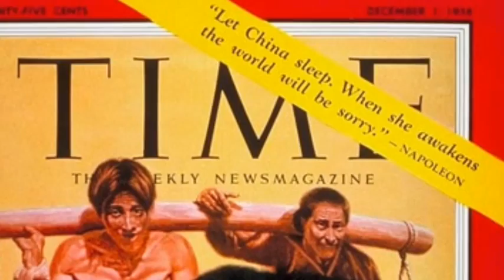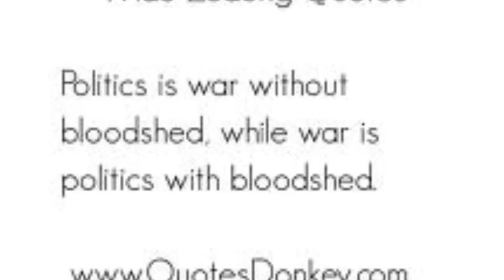Mao Zedong Ashley Hall Period 6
Class project about Cold War.